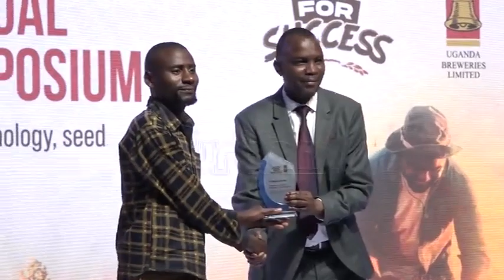Swedish embassy awards outstanding midwives